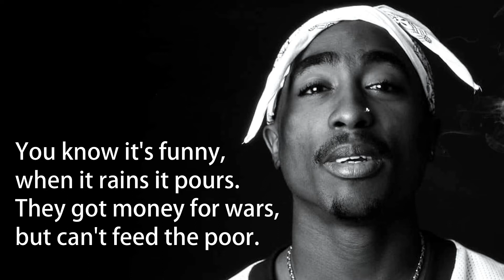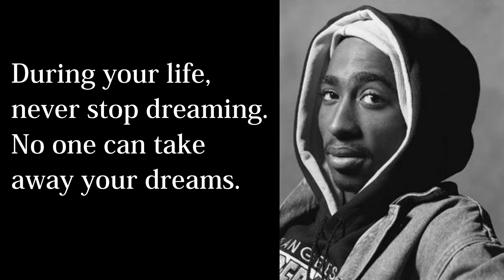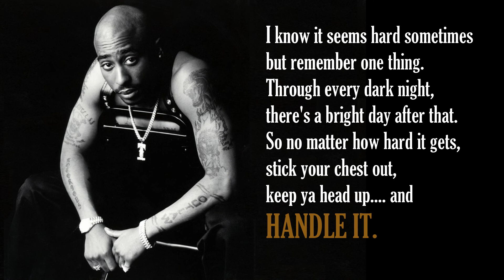Tupac Shakur 10 Quotes || Inspirational Quotes || Quotes you should know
This video has some of the best quotes by Tupac Shakur.

The book helps you to grow as follows.

1. Think and Grow Rich book -

2. The Psychology of Money -

3. The Power of A Positive Attitude: Your Road To Success -

4. How To Stop Worrying And Start Living

5. Money Master the Game: 7 Simple Steps to Financial Freedom